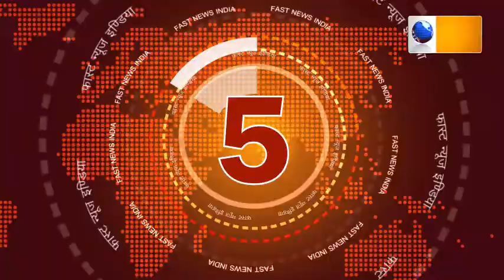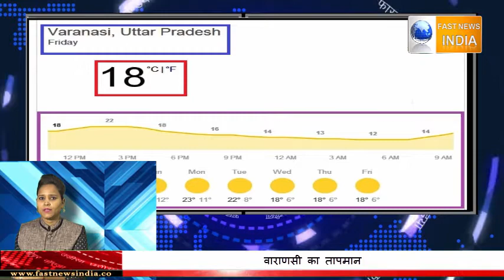फ़ास्ट न्यूज़ - पाकिस्तान ने 218 मछ्वारो को किया रिहा नयन सिंह की 15 फटाफट खबरे